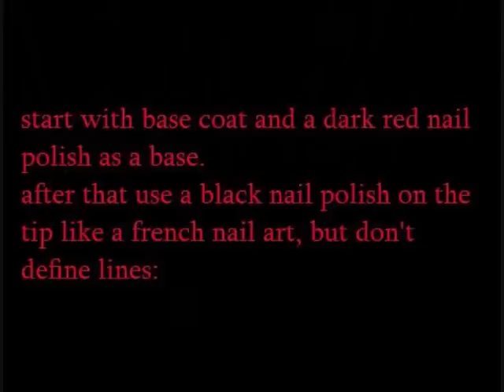#38 i'd noticed that his eyes were black - coal black/ twilight inspired nail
items used:
-nail envy by O.P.I.
-zoya ZP458
-kiko n275
-stones
-art club (silver glitter)
-essence high shine top coat